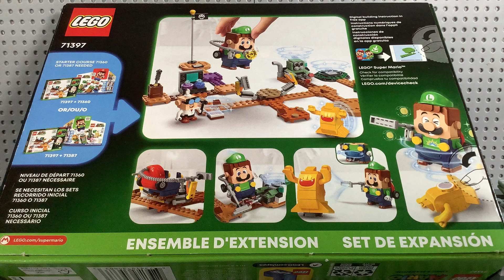Lego Super Mario Luigi’s mansion: Lab and Poltergust 71397 set speedbuild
This set is quite a unique build with new buildable figures and parts to make a small course. As it says on the box, Luigi is not included because this set is an expansion set. Expansion sets are sets that expand or make a starter set much bigger, but it can get a little pricey. The buildable figures include Professor E. Gadd and one yellow ghost to stir up trouble. However, this set soured my taste in this specific Lego series. The first problem is that there’s no instruction manual to tell you how to build it. You have to go online to find the instructions on the Lego Super Mario App. Another problem, this set felt suspiciously light and it came with a lot of small pieces making the box to feel half full. A waste of space and cardboard. Being an OG LEGO fan and seeing a Lego set that did not come with its own instruction manual made me quite underwhelmed. I do not recommend this set to OG Lego fans because of the absence of a paper manual, including the entirety of the Lego Super Mario series.